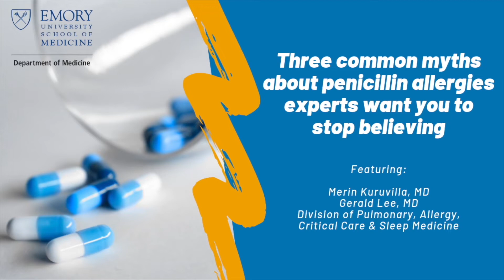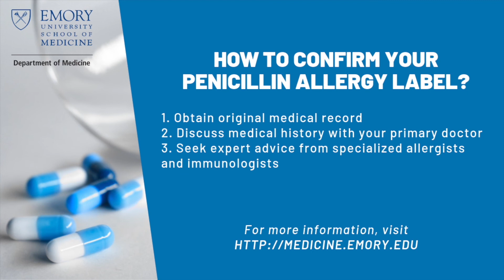Three common myths about penicillin allergies experts want you to stop believing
Featuring:
Merin Kuruvilla, MD
Gerald Lee, MD
Division of Pulmonary, Allergy, Critical Care & Sleep Medicine